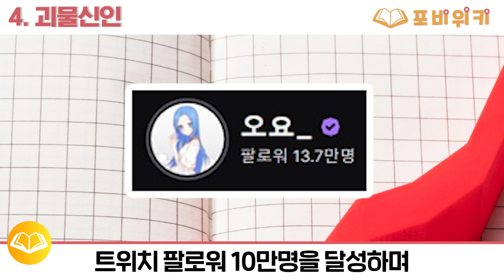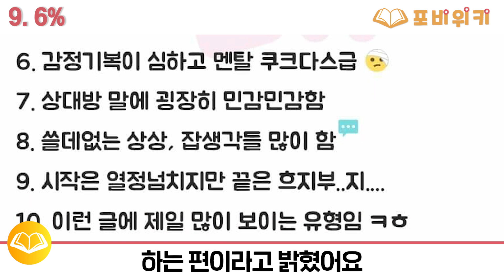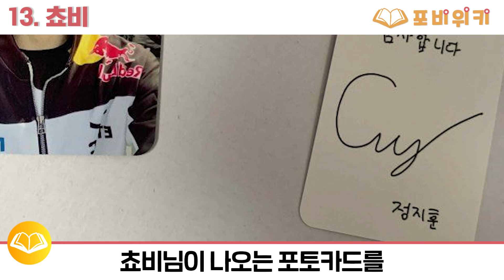떠오르는 괴물 신인 버튜버, '오요'에 대한 14가지 TMI